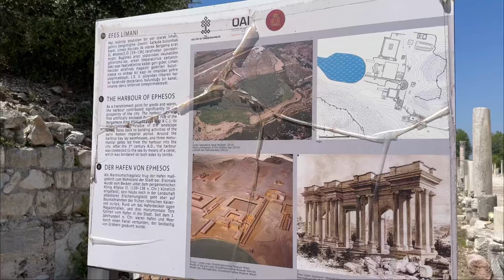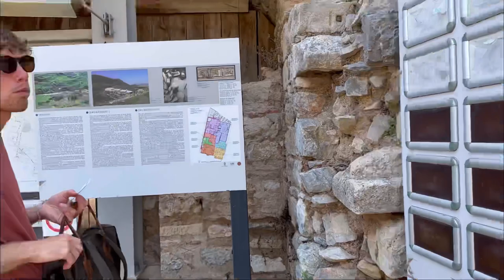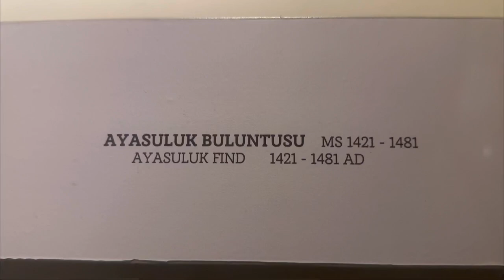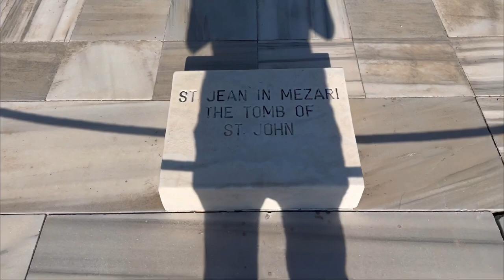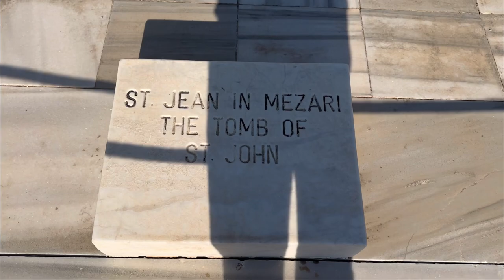Exploring The Ancient City of Ephesus!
Join us and our special guests as we walk through the ancient city of Ephesus and walk along the same streets that were walked on 1000’s of years ago, The remains are phenomenal and reflect many different centuries of history including the Roman Empire and classical Greece.

Musician: Rook1e

Musician: Rook1e

Musician: Rook1e